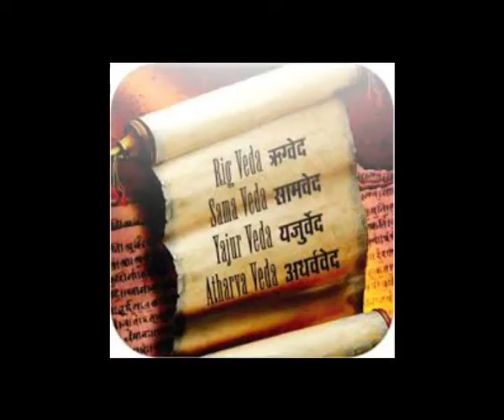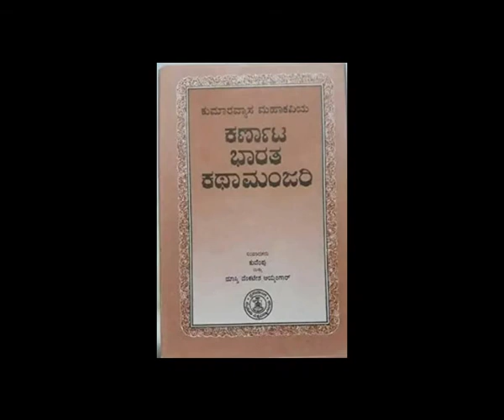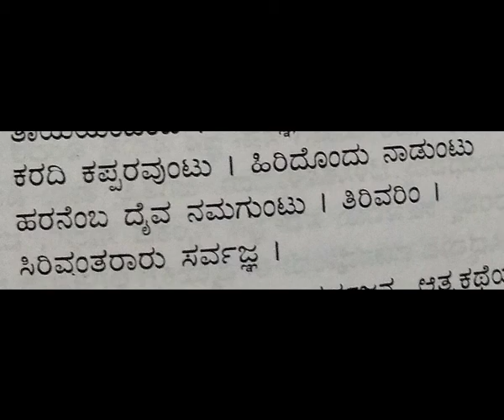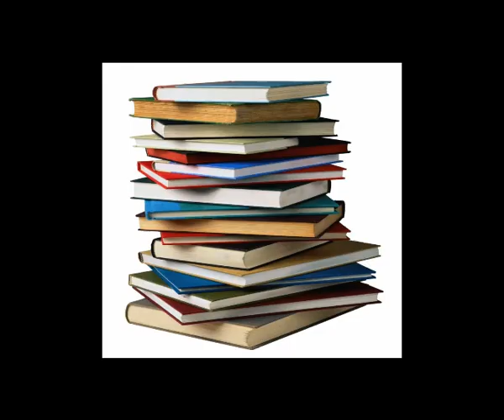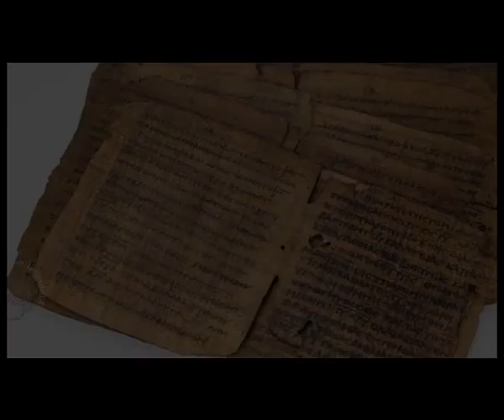"KANNADA KELI" 15 sarvagnya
Sarvagnya was a spiritual poet of 15th century and also social reformer . He also wrote thousands of three line poems called tripadi. Knowing his knowledge people called him sarvagnya the man who knows every thing.
illustration courtesy : internet - google